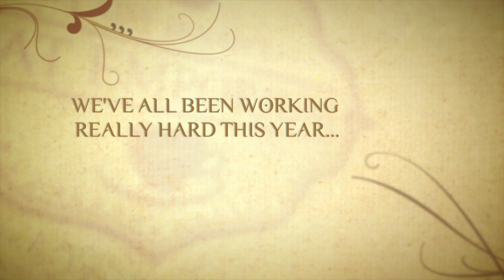LDCE - Opening Day Announcement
That's right, kitty-cat-canoodlers of London. We're opening on Saturday 1st March 2014.